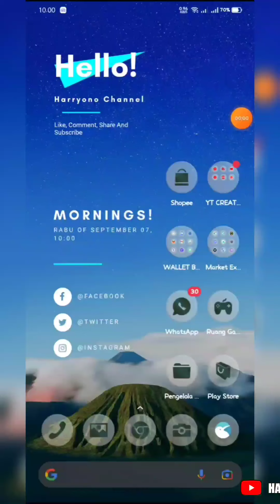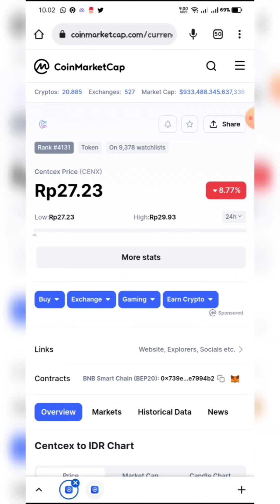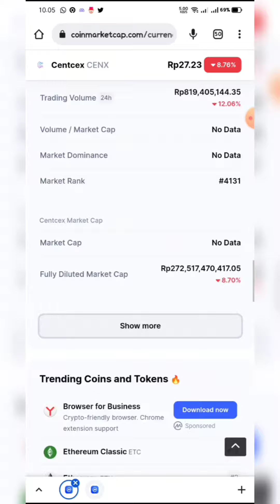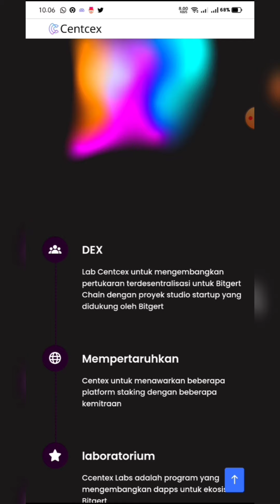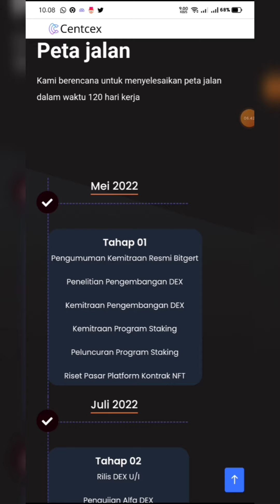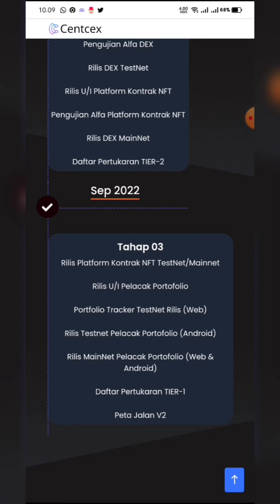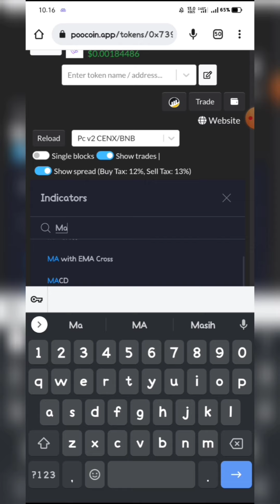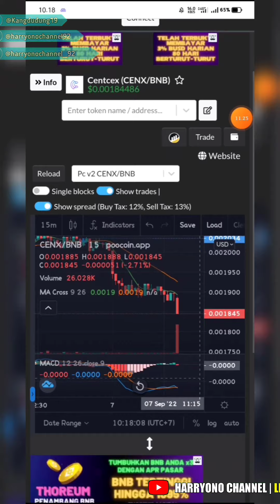Bitgert Brise x Centcex ‼️100% Suport ekosistem Bitgertchain ☑️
Harryono channel berbagai informasi seputar Crypto Dan airdrops Dan Di setiap Video yang di bagikan hanyalah sekedar Informasi Saja Bukan sebuah ajakan Untuk Berinvestasi Dalam Bentuk Apapun Buat Kalian Semua yang menemukan channel Ini Dan tertarik dengan pembahasannya dan ingin melakukan investasi Diharapkan untuk Disclaimer On Dan Dyor Secara Mandiri

Trimakasih
Salam Sukses
Salam Cuan

Good luck